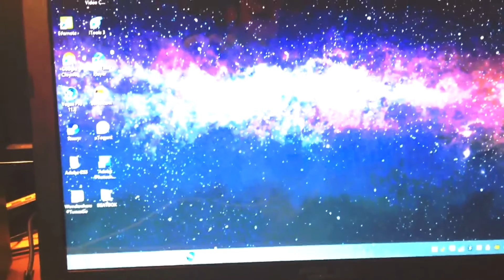25 000 VIEWS | CELEBRATION | HARLEM SHAKE | PIKOSTV!